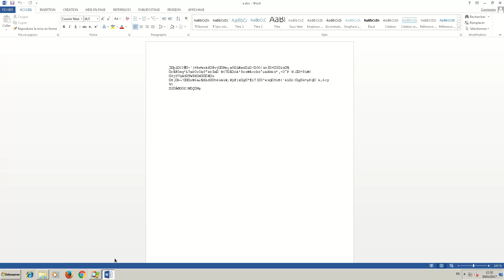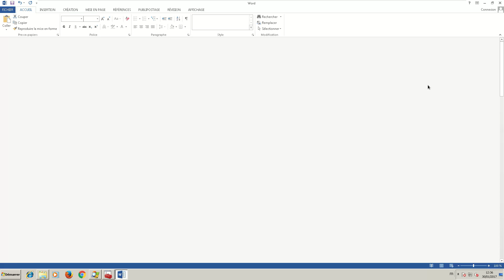Trojan Powershell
Powershell est une suite logicielle et langage inclus depuis Windows 7.
Powershell est beaucoup plus poussé que l'invite de commandes de Windows et  se veut être un concurrent de bash dans le monde Linux et permet d'écrire afin d'administrer Windows.

Avec Powershell, il est tout à fait possible d'écrire un petit script qui télécharge un fichier et exécute ce dernier sur l'ordinateur.
Ainsi cela pose des problèmes de sécurité, puisque l'on peut se servir de Powershell comme porte d'entrée pour installer des logiciels malveillants (Trojan Downloader) sur Windows.